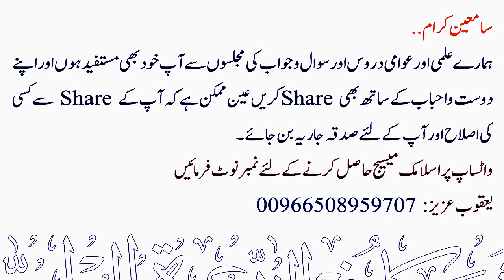Musaafir ka Masjid me Qiyaam Kaisa hai koi Mana Kare to Kiya Kare | Sheikh Maqsood Ul Hasan Faizi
💠  مسافر کا مسجد میں قیام کیسا ہے کوئی منع کرے تو کیا کرے ؟
💠 Musaafir ka Masjid me Qiyaam Kaisa hai koi Mana Kare to Kiya Kare